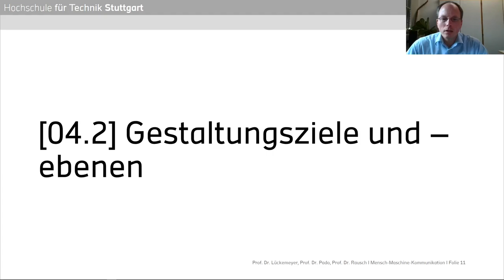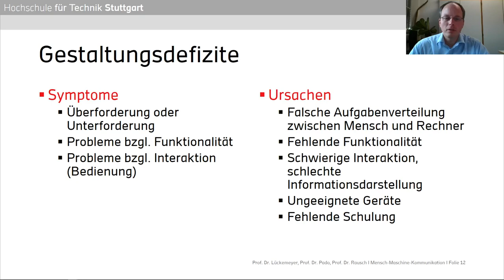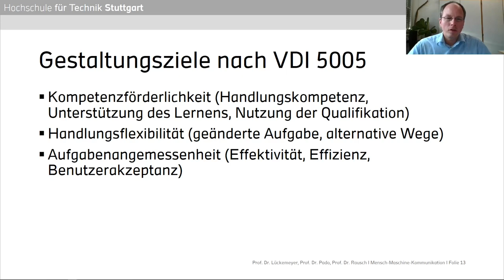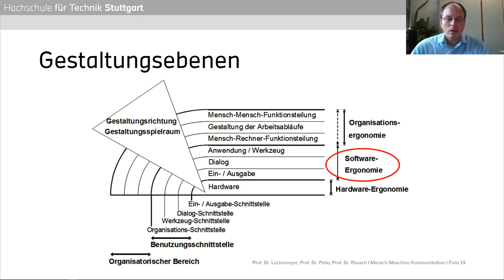Mensch-Maschine-Kommunikation - 04.2 - Gestaltungsziele und -ebenen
Zweiter Teil zu "Ergonomisches User Experience (UX) Design" im Rahmen der Vorlesung Mensch-Maschine-Kommunikation an der Hochschule für Technik Stuttgart, gehalten von Prof. Dr. Gero Lückemeyer, Prof. Dr. Ulrike Pado und Prof. Dr. Alexander Rausch.